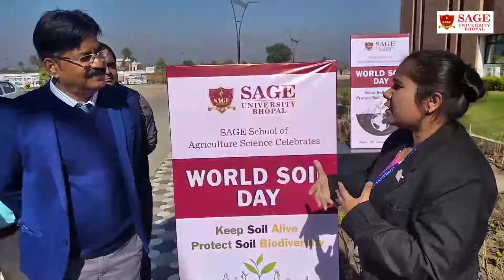World Soil day celebrated at Sage School Of Agriculture, Bhopal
Sage University, Bhopal.
On the occasion of world soil day, Sage school of Agriculture organized a plantation activity at Sage University campus. Vice-Chancellor, Sage University Dr. V K Jain, Dean Technology Dr. Rajeev Shrivastava, and other team members were present.